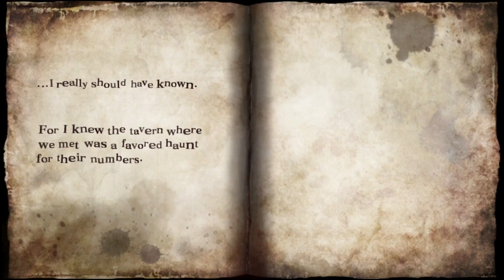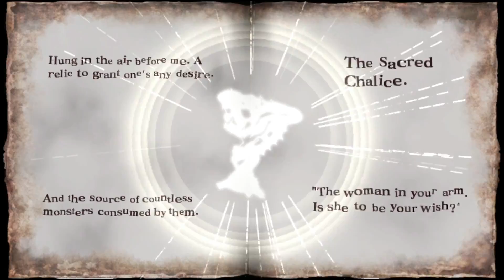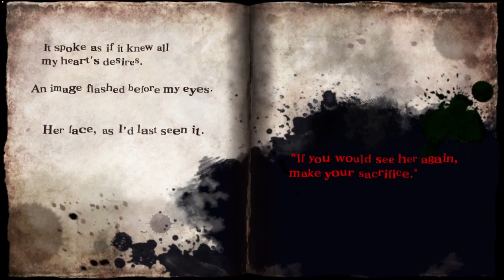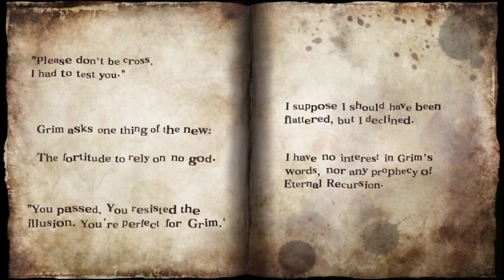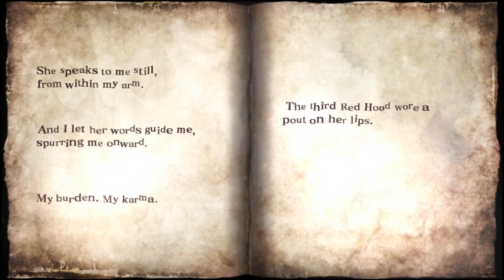Coach Plays: Soul Sacrifice Delta (Poor Taste In Jokes)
Was...I supposed to laugh? lol